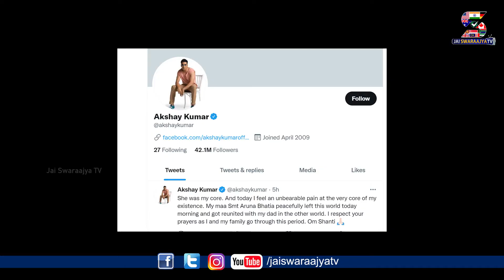Akshay Kumar's Mother Passes Away | Akshay Kumar Emotional Tweet | jai Swaraajya Tv